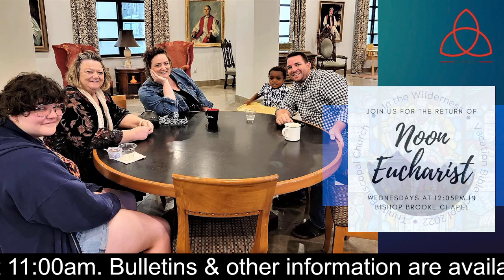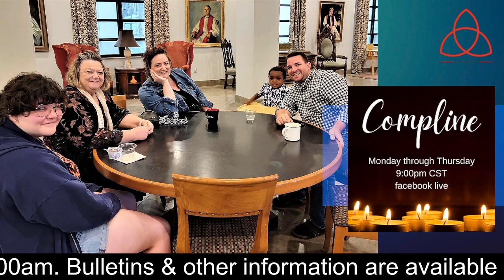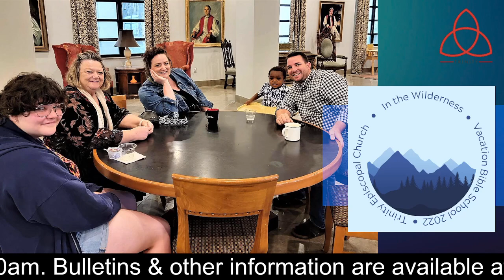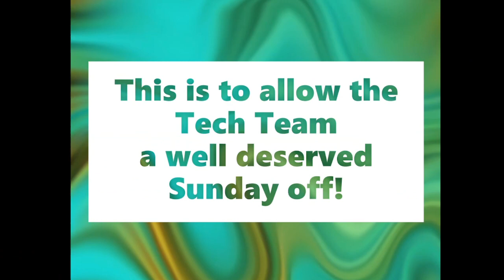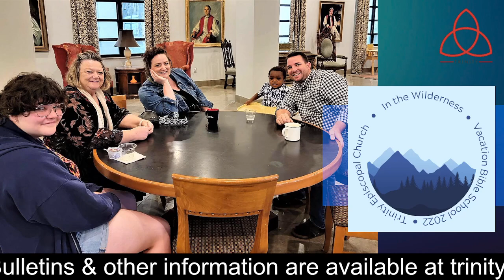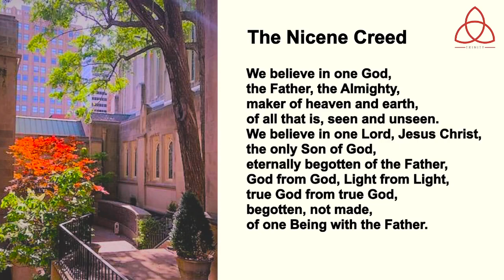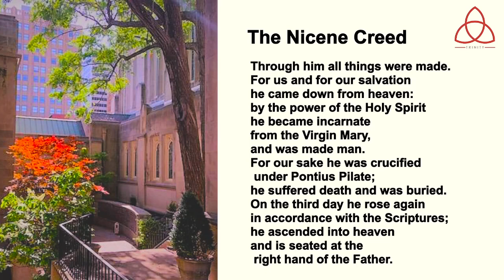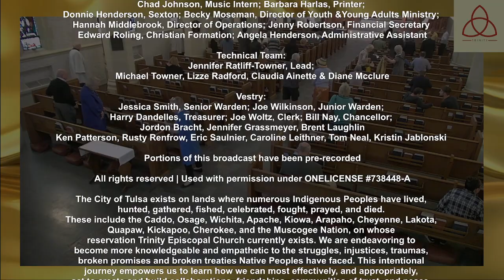May 22, 2022 11:00am Service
Livestreamed from Trinity Episcopal Church in Tulsa, OK